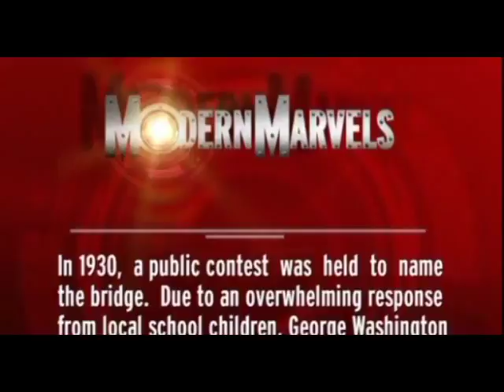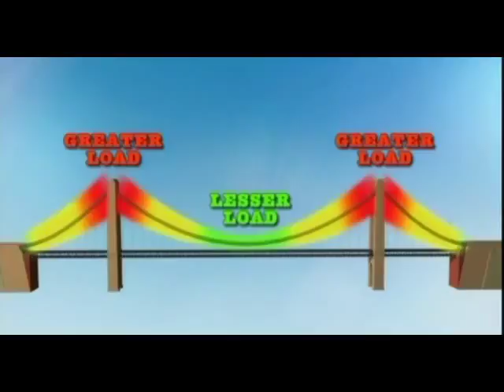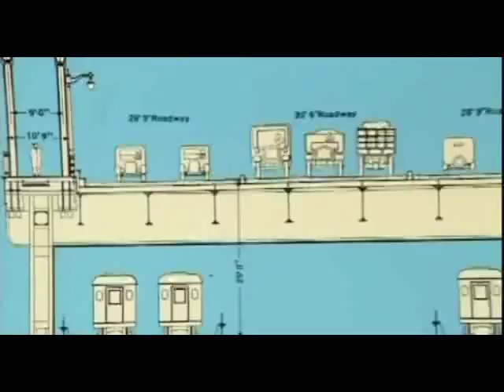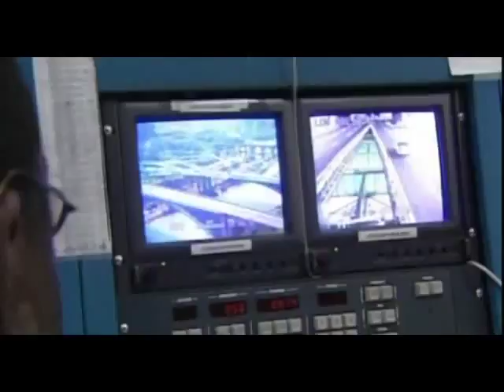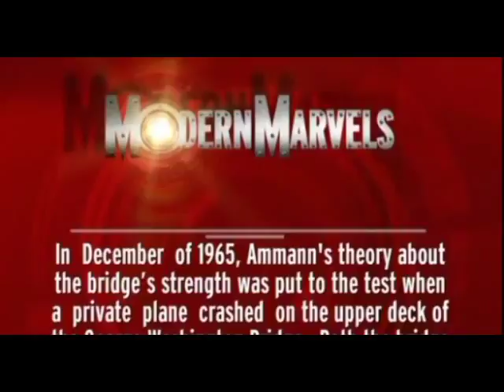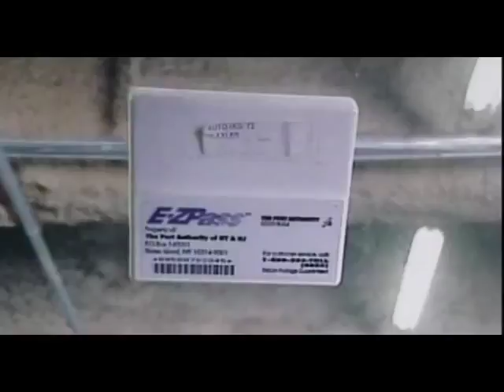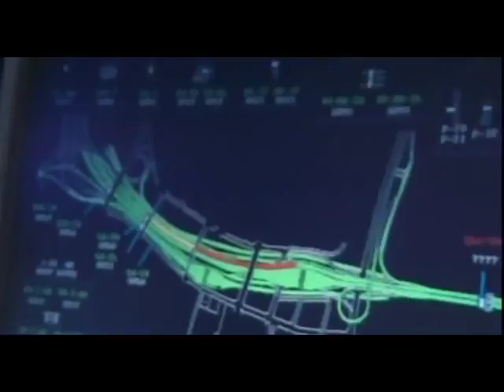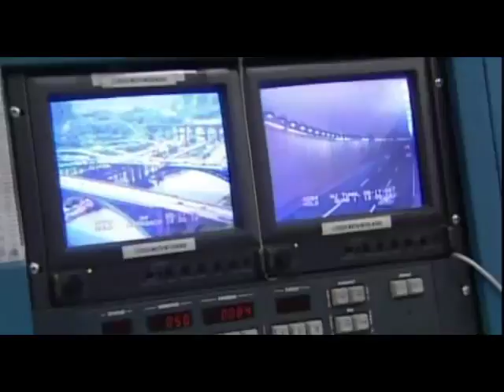Modern Marvels S10E31 George Washington Bridge